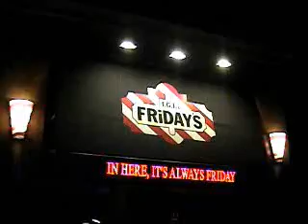bob grover barry friedman open mic tgi fridays.wmv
phil stahl's friday nite open mic at T.G.I.Fridays rt 309 quakertown,pa.
presents
bob grover
eor info checkout